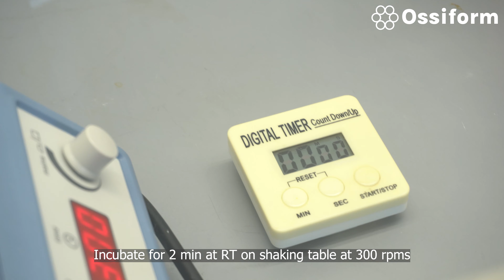Harvesting RNA from cells cultured on P3D Scaffolds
Video protocol for how to perform RNA harvest with the 3D cell culture systems P3D Scaffolds from @Ossiform Research Line

Content:
00:04 - Aspirate medium
00:12 - Wash with PBS
00: 37- (Following steps should be performed in a cleaned fume hood)
00:40 - Add 350 mL Qiazol (or other RNA extraction reagent) to each well
00:55 - Incubate for 2 min at RT on shaking table at 300 rpms
01:14 - Flush the surface by pipetting and transfer to RNA-clean Eppendorf tubes on ice
01:53 - Store samples at -80C